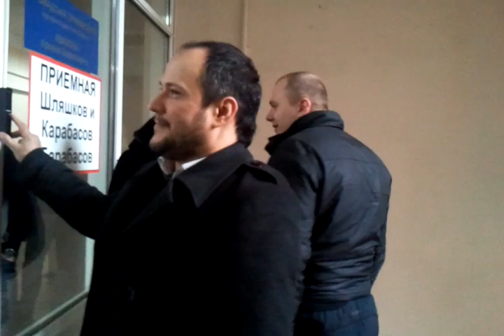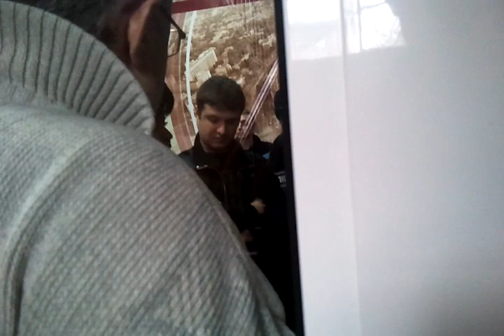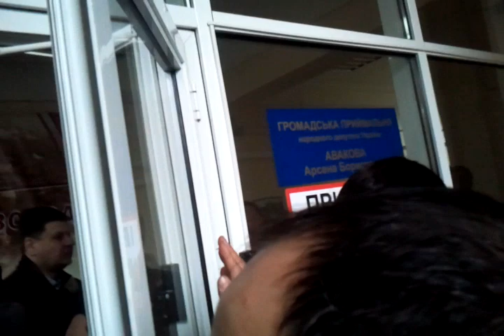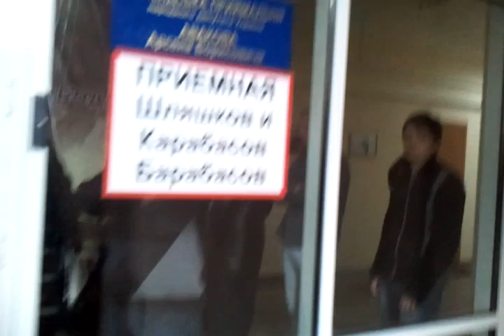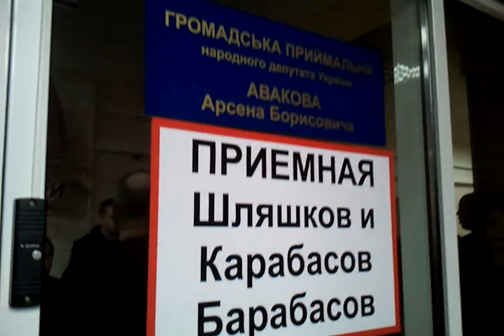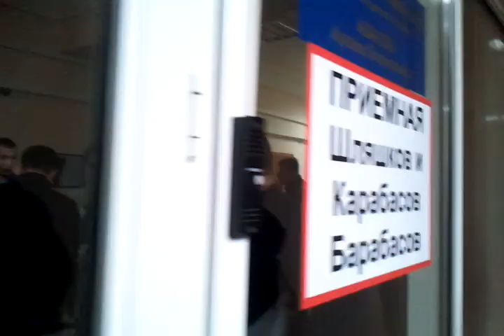4_22.03. МВД Избирателей выгоняют из "приемной" Авакова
Попытка  гражданина Украины подать заявления в приемную нардепа партия «Батькивщина» рассматривает как «бандитский беспредел и хулиганское нападение»

Депутаты от "Батькивщины" заявили, что дверь их офиса ломают "молодчики".
На самом деле правозащитника Александра Каряку, который пришел в депутатскую приемную Арсена Авакова с неотвеченными обращениями и решением регламентного комитета Верховной Рады и журналиста Андрея Бородавка, пришедшего на объявленный брифинг в пресс-центр «Майдан Свободы» с применением силы не пустили в помещение приемной и пресс-центра, которые находятся на одном етаже с офисом областной организации «Батькивщина».

 В это же время пресс-служба ВО "Батькивщина" заявила, что неизвестные "молодчики" ломают дверь их харьковского офиса , громкое заявление с трибуны Верховной Рады о «бандитском беспределе» сделал Арсений Яценюк.

Как известно, журналист хотел попасть на пресс-конференцию защитников Тимошенко, а Каряка хотел пройти в общественную приемную нардепа Арсена Авакова, которая находится в этом же здании. Так, Каряка получил ответ от Регламентного комитета Верховной Рады, который обязал Авакова лично ответить на все обращения правозащитника по поводу жалобы пациентов ЦКБ №5 и мобильных приемных нардепа.

Однако их обоих не пропустили в помещение. Как сообщил спецкор Полемики в Харькове, при этом работники партии нецензурно выражаясь, с применением силы  пытались выгнать Каряку и Бородавку, после чего обе стороны конфликта вызвали милицию.
После этого к зданию прибыло 4 наряда милиции. Депутаты харьковского горсовета и облсовета заявили, что будут писать коллективное заявление в милицию по факту хулиганства со стороны правозащитника и журналиста.

В "приемной" Авакова под окнами Тимошенко избирателей выгоняют криками "Изыди"

Александр Каряка вместе с избирателем, который ранее безуспешно пытался попасть в «мобильную приемную Арсена Авакова, что бы передать заявление о помощи тяжелобольной матери» наклеили под вывеской «Депутатская приемная» плакат с надписью «Приемная Шляшков и Карабасов Барабасов».

Отметим, что пресс-служба партии «Батькивщина» распространила заявление о том, что В Харькове совершается нападение на офис областной парторганизации ВО "Батьківщина", где также расположена приемная народного депутата Украины Арсена Авакова.
В партии заявили, что молодые люди спортивного телосложения уже в течение часа ломают входную дверь и мешают нормальной работе и партийной организации.
Таким образом, попытка гражданина Украины подать заявления в приемную нардепа партия «Батькивщина» рассматривает как бандитский беспредел и хулиганское нападение»